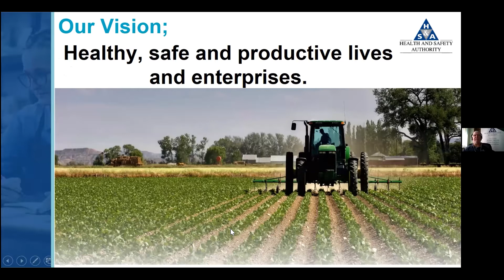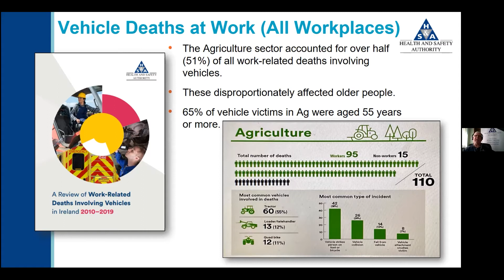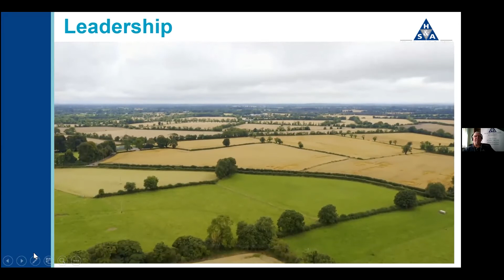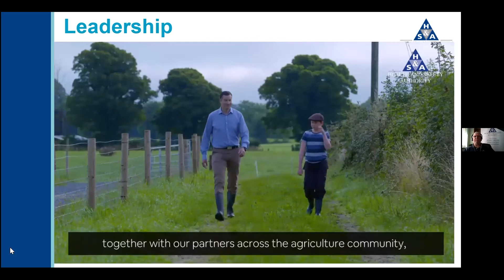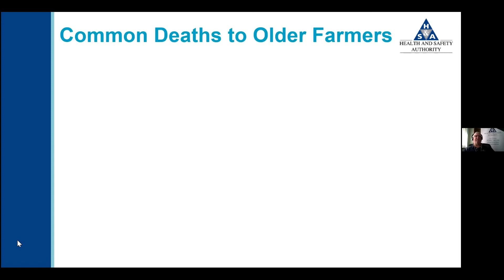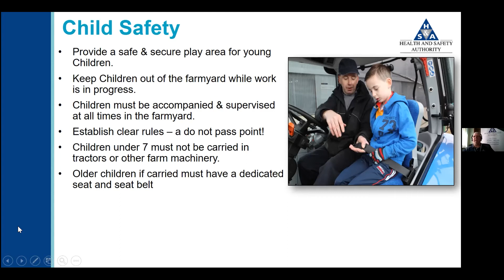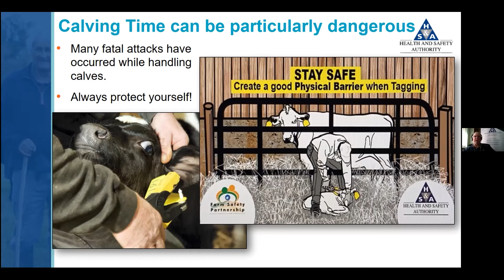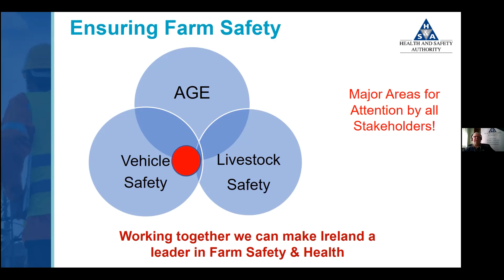Webinar 3: Safety in Farms, with Pat Griffin, from Health and Safety Authority.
Our third and last Ploughing2021 webinar with Special Guest Pat Griffin, from Health and Safety Authority is live! Join us on this talk to learn more about how you can avoid accidents in your farm.